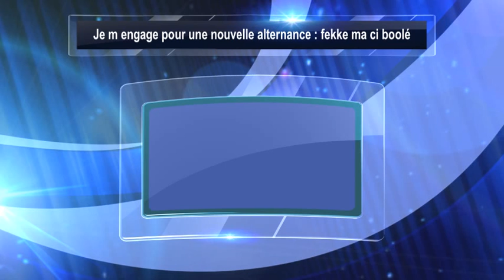Youssou Ndour -Khalebi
Mbalax dafay wax-youssou ndour -khalebi